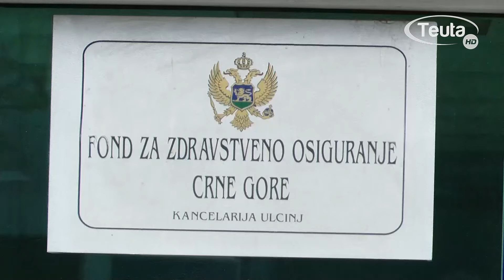Nova pravila za iskorišćavanje prava zdravstvenog osiguranja